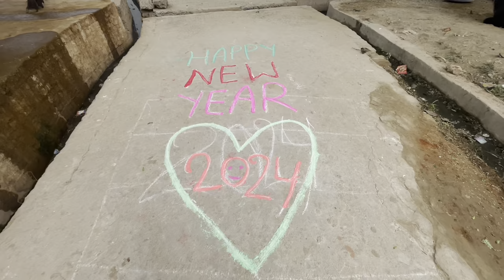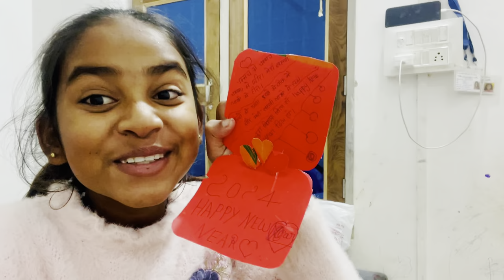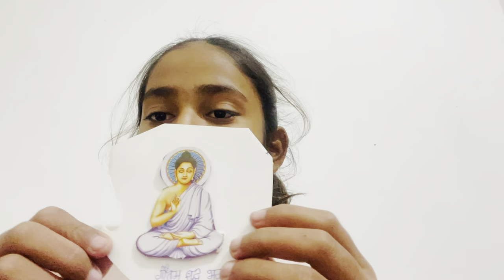My First Payment From YouTube On New Year 2024 || Isha Kumari